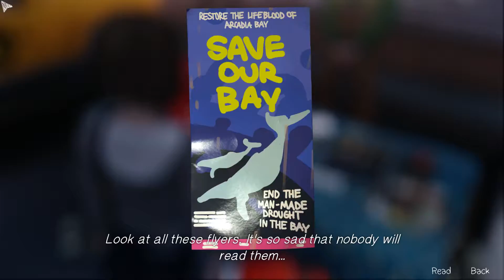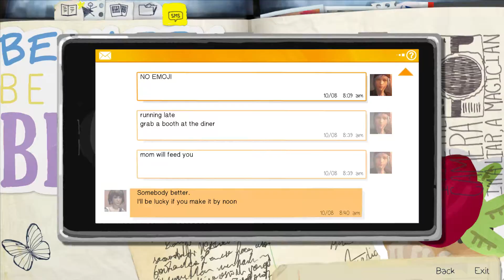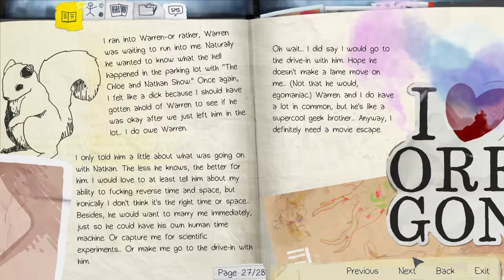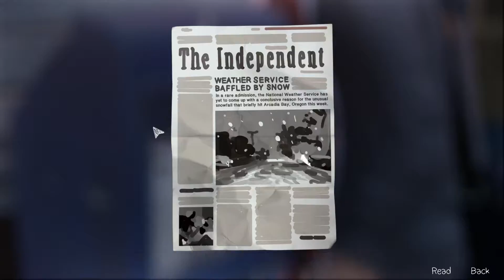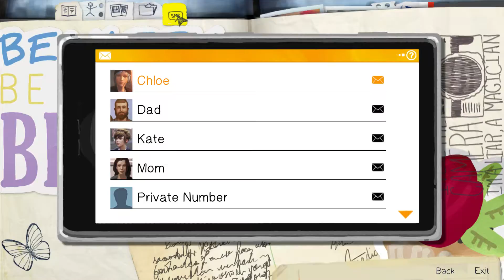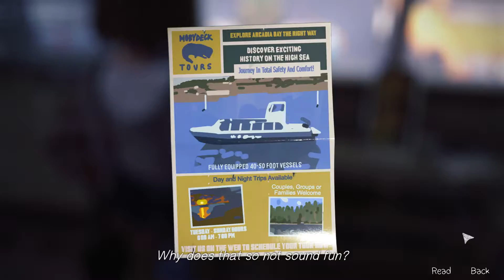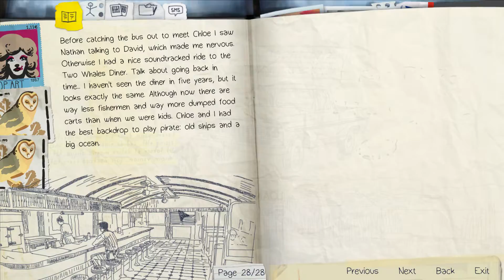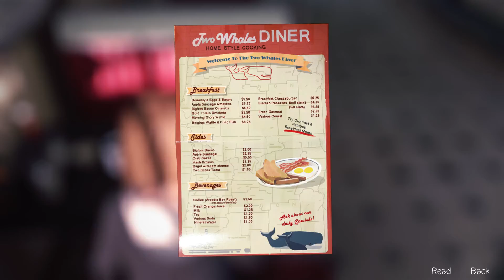Life Is Strange, Episode 2 - Out of Time [Part 2]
Let's go to the diner!